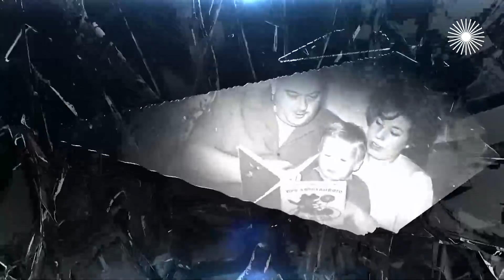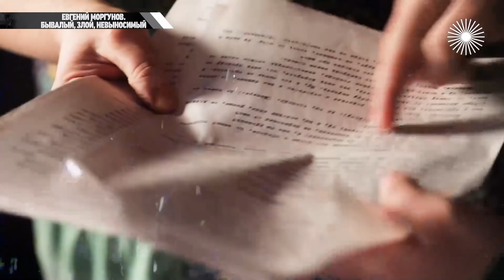Бывалый, грубиян, скандалист. Евгений Моргунов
Актёр Евгений Моргунов шутил, что на его похоронах вынос тела не состоится, потому что "покойный был невыносим". Любимый всей страной Бывалый был грубияном и скандалистом. Его не любили коллеги, договориться с ним было сложно и супруге. Но близкие его прощали, понимая истинную причину склочного характера актёра...